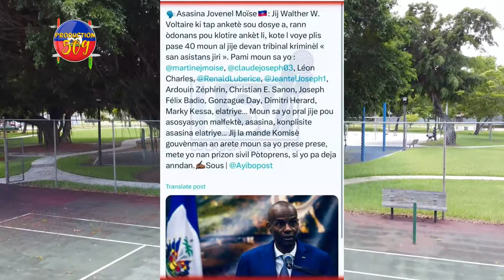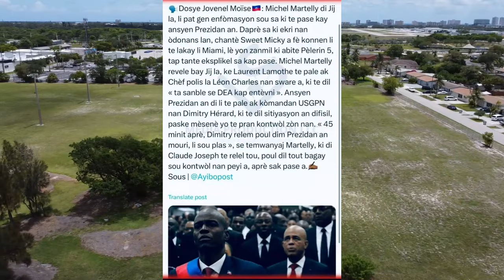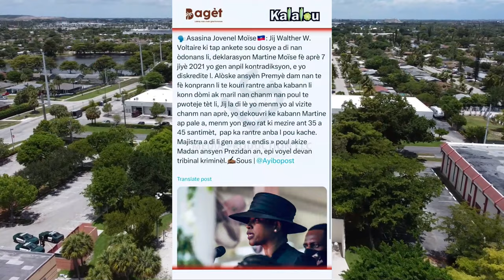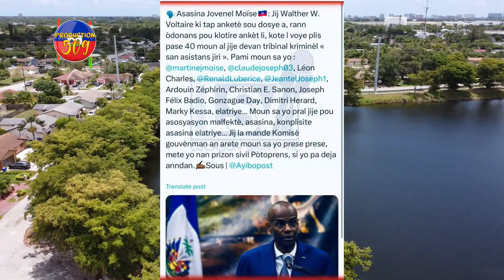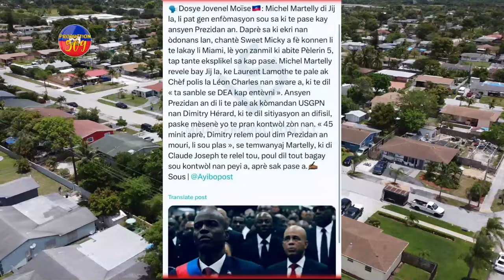Se Martine MOISE ak Claude JOSEPH Ki LIVRE Prezidan JOVENEL MOISE Pou Yo TOUYEL